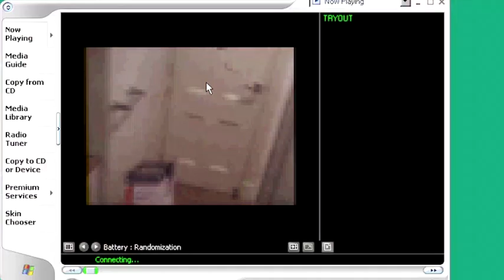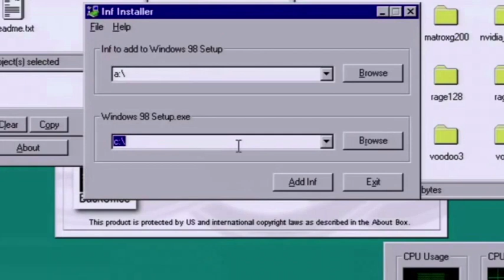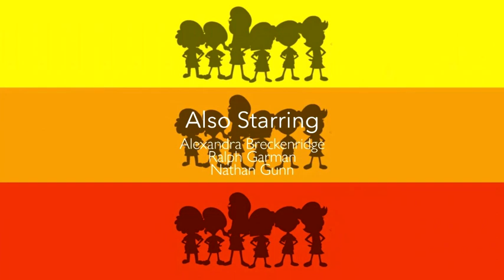Mimi Goes To Work / Mimi & Nyami Goes to Jack in The Box / Give Me A Friendly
Season 1 Episodes 1